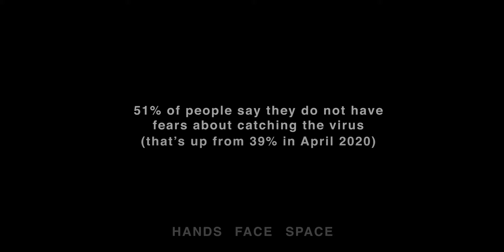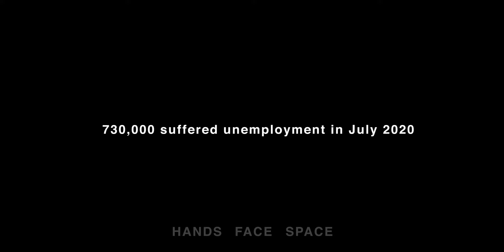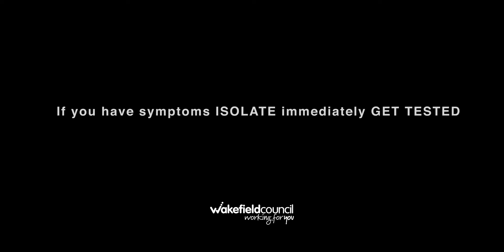Trailer – I never thought it would happen to me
The coronavirus pandemic has impacted the lives of millions across the globe, including many people in Wakefield.

In a video series people from all walks of life in Wakefield, aged 18 to 60, have revealed how this virus have had an impact on them and their families.

They have come forward to share their true experiences in the hope of encouraging others to be safe by keeping the guidelines for Hands, Face, Space.